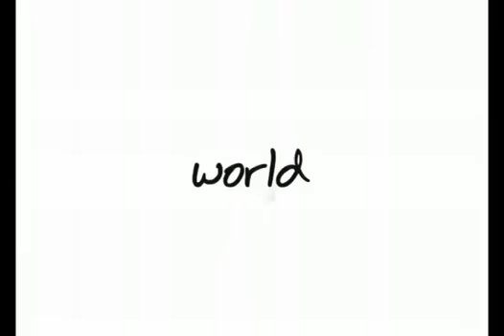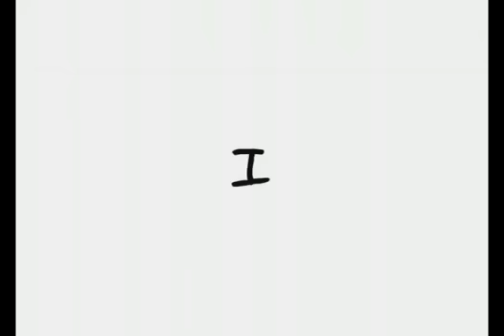Pink Floyd - 1967 - Bike | tallerdebicicletas.com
Muchas gracias y muchas bicis.